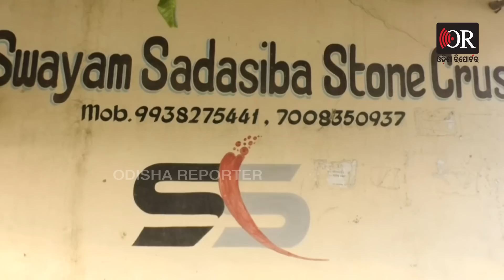ଆରମ୍ଭ ହୋଇଗଲା || IT Raid On Defaulters With Political Link || Odisha Reporter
ନେତା ଓ ପଲିଟିକାଲ୍ ଫାଇନସରଙ୍କ ଘରେ ଆରମ୍ଭ ହୋଇଗଲା ରେଡ୍। ବ୍ରହ୍ମପୁର, ସମ୍ବଲପୁର, ସୋର ଓ ନୟାଗଡ଼ ଆଦି ସ୍ଥାନରେ ଆଇଟି ରେଡ୍। ରେଡ ହୋଇଥିବା ଅନେକ ଲୋକଙ୍କ ପଲଟିକାଲ୍ ଲିଙ୍କ ରହିଥିବା ଚର୍ଚ୍ଚା। ସେପଟେ ସମ୍ବଲପୁର ବିଜେପିର ଜଣେ କର୍ମୀଙ୍କୁ ଗିରଫ କରି କୋର୍ଟ ଚାଲାଣ କଲା ପୋଲିସ୍। ପୂର୍ବରୁ ବବିଙ୍କ ଖାସ୍ କୁହଯାଉଥିବା ସୁବ୍ରତ ଛାଟୋଇଙ୍କ ବାଣିକରେ ହୋଇଥିଲା ଜିଏସଟି ରେଡ୍ । ନିର୍ବାଚନକୁ ଗୋଟିଏ ବର୍ଷ ଥିବା ବେଳେ ଏଭଳି ରେଡ ଏବଂ ଗିରଫକୁ ନେଇ ଚର୍ଚ୍ଚା ।